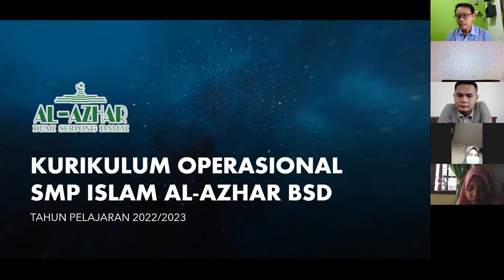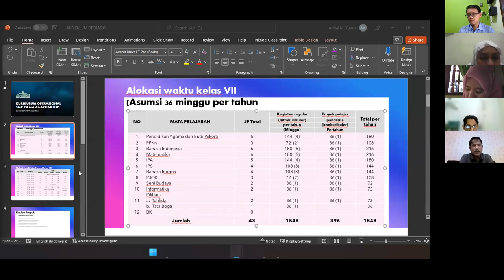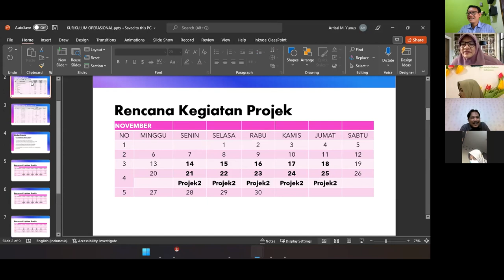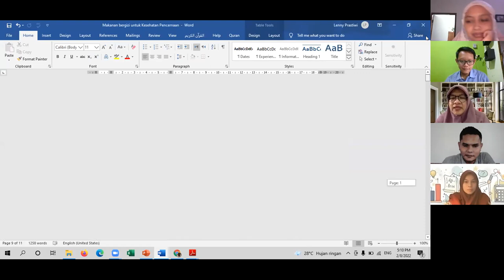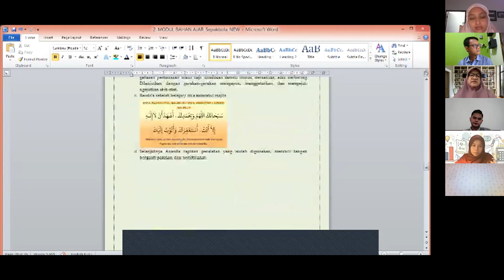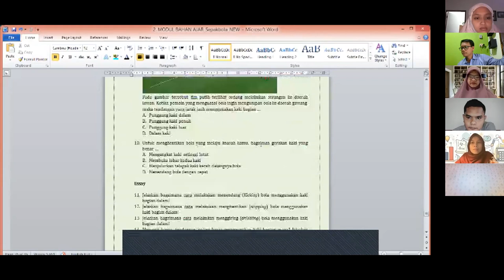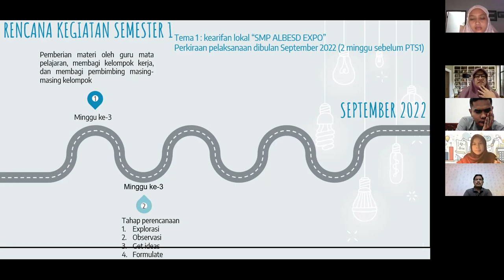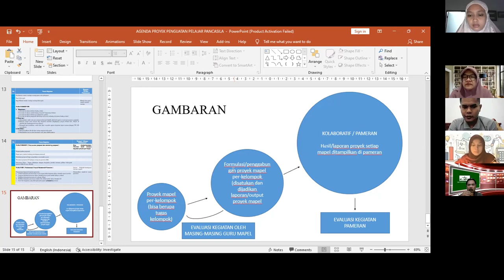RAPAT TEAM KURIKULUM MERDEKA SMP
HASIL REKAMAN 8 FEB 2022